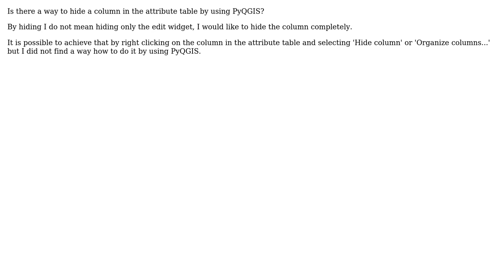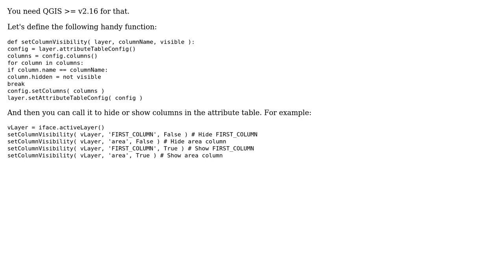GIS: Hide column in attribute table by using PyQGIS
With thanks & praise to God, and with thanks to the many people who have made this project possible! | Content (except music & images) licensed under CC BY-SA | Music | Images & others | With thanks to user svoboond user German Carrillo and the Stack Exchange Network Trademarks are property of their respective owners. You are responsible for your own actions.